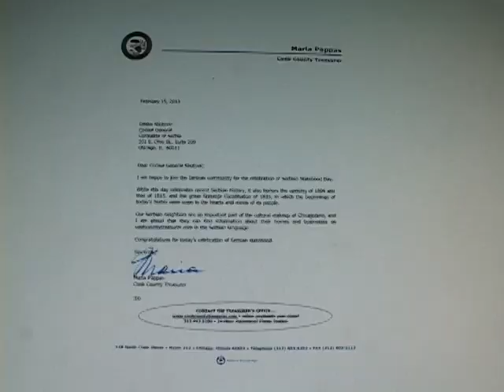Chicago National Day of the Republic of Serbia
Consulate General of the Republic Serbia in Chicago hosted a National Day of the Republic of Serbia Reception on February 14, 2013 at the Preston Bradley Hall of the Chicago Cultural Center, one of the most prestigious halls in Chicago. SerbTV video by Tamara Vesna & Zoran Spalajkovic (cinematographer).
The reception was attended by more than 350 guests, representatives of the government institutions of the state of Illinois and city of Chicago, members of the Diplomatic Corps, representatives of Serbian organizations, businessmen and members of the diaspora. The reception was also attended by dignitaries of the Serbian Orthodox Church, led by the pontiff of New Gracanica-Midwestern Diocese of America, Bishop Longin and Abbot Methodius of the Monastery of Chilandar.

The official part of the festivities began by reading of letters of congratulations  from Pat Quinn, Governor of the State of Illinois, Chicago Mayor Rahm Emanuel, Illinois Attorney General Lisa Madigan; Brendan Reilly, Alderman of the 42nd Ward, where Consulate General of R. Serbia is located as well Maria Pappas, Cook County Treasurer also sent the letters of congratulations.
The gathering was then addressed by Consul General Desko Nikitovic who greeted the guests. At the beginning of his speech Mr. Nikitovic introduced the guests to the symbolism of the date celebrated as Serbian National Day and stated our most important foreign policy priorities, particularly underscoring the question of Kosovo and positions of the Republic of Serbia regarding the resolution of this problem.

Referring to the history of relations with the United States, Consul General Desko Nikitovic also highlighted the fact that the two countries have had diplomatic relations for the last 132 years, and that but for a very brief historical moment, these relations were always friendly and allied, especially in both of the two great World Wars. Speaking about the importance of economic cooperation and the need for its further improvement, Desko Nikitovic stressed the importance of the appointment of the economic adviser to the Consulate General.

Reception continued with a cultural arts program in with the performances of the male mezzo-soprano Nicholas Marotta and priest Milovan Gogic; they performed a number of modern and traditional Serbian songs. Hvala sto gledate Srpsku Televiziju. Voleli bi da unapredimo kvalitet i raznovrsnost programa sto bi bilo lakse izvodljivo sa vasom donacijom (ako imate firmu mozda mozete to ukljuciti kao reklamni trosak ili donaciju pri placanju vaseg poreza).